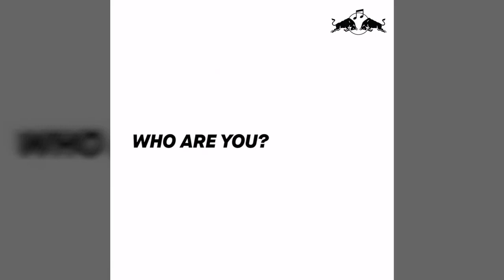Redbull music getting personal with nasty c